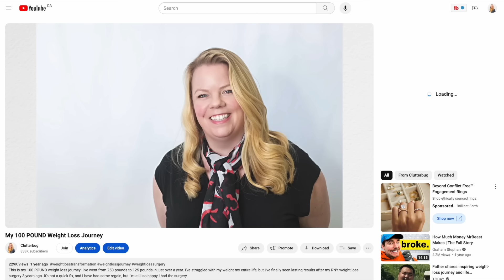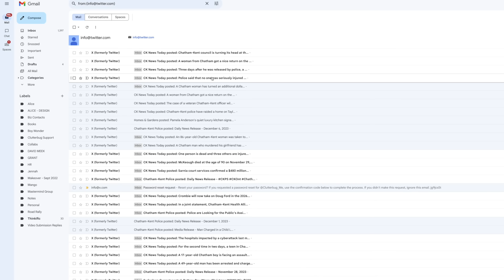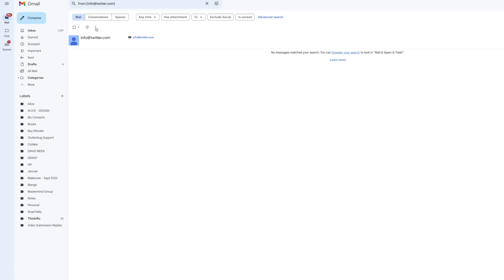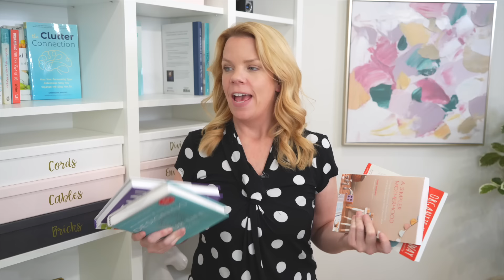24 Things to Declutter that will CHANGE YOUR LIFE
You can be happier, healthier, and clutter-free just by getting rid of these 24 toxic things! Declutter these 24 items today and I promise your life will drastically improve!